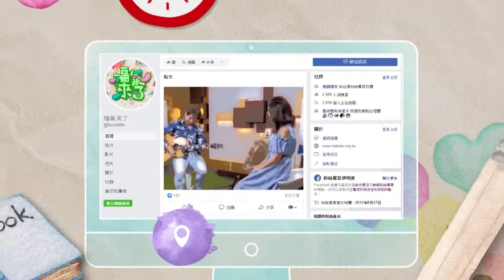2019《福氣來了 南方有魅力》南方篇2 EP06：愛心送暖 物資分享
或許正在收看節目的你和我一樣，生活中一切過得自在。但其實在你我的周遭，卻也有一群需要被照顧與關懷的朋友們。今天很高興邀請到屏東縣愛心樹慈善會的理事長鍾育杰，來跟大家分享關於愛心樹慈善會的一些個案與故事。

鍾大哥從自身開始做起，慈善會從去年成立至今已經累積了七十多位的成員，真的非常感謝這些善心的夥伴們，願意伸出援手去關心周圍需要被關懷的朋友們。我們每天都在抱怨生活過得很辛苦的時候，其實在我們的周遭還有很多人，可能連三餐都無法溫飽。我們應該要更加的惜福與感恩，有能力的話盡量的去幫助那些需要的人！相信從中我們也可以感覺到快樂的！

鍾育杰大哥全心投入公益事業，家人與朋友更是全力支援。透過網路的力量連帶影響到更多更多的人，如果我們大家都能隨時存有一份幫助別人的心，我相信我們生活的這片土地也會更加的美好。